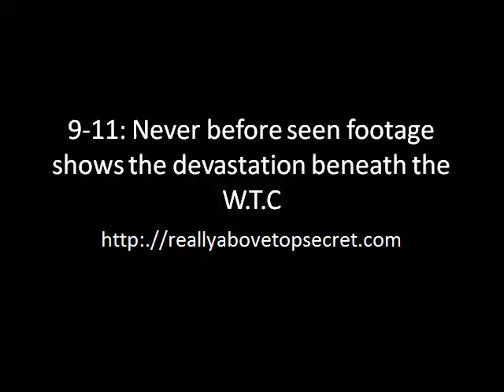The tombs beneath Ground Zero shows the devastation beneath the World Trade Center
The tombs beneath Ground Zero: Never before seen footage shows the devastation beneath the World Trade Center